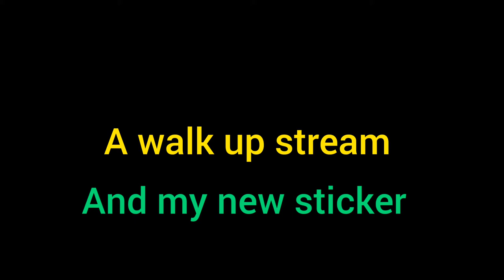A walk up stream from camp 3 slatey creek creswick golden triangle Victoria